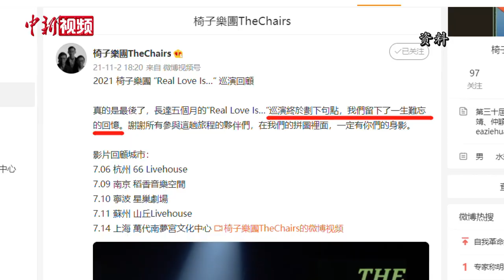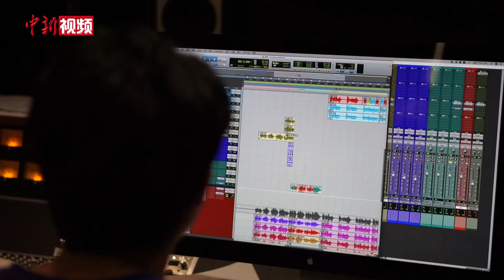台湾椅子乐团：大陆巡演经历很多人生第一次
“巡演终于划下句点，我们留下了一生难忘的回忆。”2021年11月，台湾椅子乐团(The Chairs)结束在大陆的第四次巡演后，在社交媒体上留下了这样的话。二十余个城市，数千公里的行程，这是迄今为止，椅子乐团最长的一次巡演。

椅子乐团的音乐之旅始于学生时代的吉他社，主唱兼吉他手裘咏靖、陈仲颖和贝斯手孙伯元相识于高中，首张专辑甫一问世就获台湾金音创作奖三项奖项提名。2019年，乐团获得台湾金曲奖最佳演唱组合奖，随后开启了大陆巡演。

大陆近年大热的综艺《乐队的夏天》也在2020年邀请到椅子乐团，这是三人首次参加“选秀”节目。

持续近两年的新冠疫情增加了巡演的变数，在“停下来”的缝隙里，他们持续创作、打磨新歌。不预设专辑风格，不给未完成的歌曲强加主题，生活中“乍现的灵感”都会成为他们的创作来源。

在巡演的过程中，他们经历了人生中很多的第一次：在呼和浩特吃地道蒙餐、在海南冲浪、在哈尔滨感受冰封天气、经历北京初雪……当这些体验分享给在台湾的家人，“他们其实蛮羡慕的”。乐团成员们希望疫情后可以带家人一起到大陆游玩。

谈及明年将推出的新专辑和未来发展，成员们说，做音乐不是一张专辑红了就可以，要花很多力气持续做下去。未来希望像自己的偶像音乐人一样，被更多的人知道，被更多的人认可。（让宝奎 朱贺 周晓航）